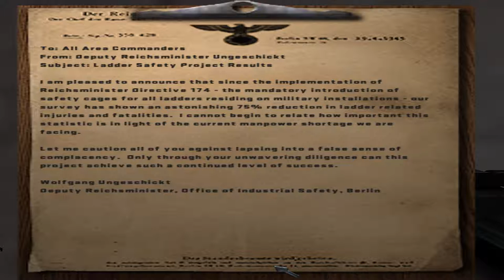GA Plays...RTCW P11